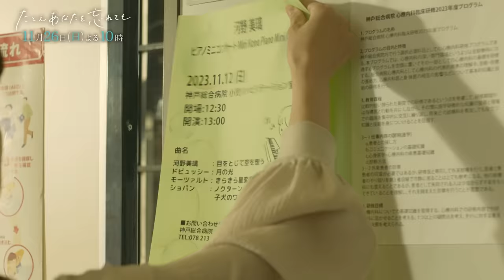『たとえあなたを忘れても』第6話PR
河野美璃（堀田真由）は病院でのピアノコンサートに向け準備の真っ最中。日に日に強まるプレッシャーに押しつぶされそうになりながらも、青木空（萩原利久）の励ましを受け、美璃は自分らしいピアノを模索していく。そんな中、音信不通になっていた宮下茜（畑芽育）が病院に姿を現す。記憶は戻らないものの隠された自分の過去を知ってしまった茜は、その衝撃ゆえ、黙っていた母・光恵（須藤理彩）や遠山保（風間俊介）を信じられなくなっていた。思い出せない過去に怯える茜に、空は、記憶を取り戻した立場から、ある想いを語り始める…。そして、美璃もまた、不安の中から見つけたピアノへの想いとともに、コンサートの舞台に立つ！

【放送日時】
ＡＢＣテレビ・テレビ朝日系２４局
１１月２６日（日）よる１０時～１０時５４分

【出演】
堀田真由 萩原利久 風間俊介 岡田結実 畑芽育 / 松井玲奈 森香澄
丸山智己 須藤理彩 加藤貴子 / 檀れい

【主題歌】
「Crystals」　由薫 （Polydor Records）

公式Tiktok：@anawasu_abc